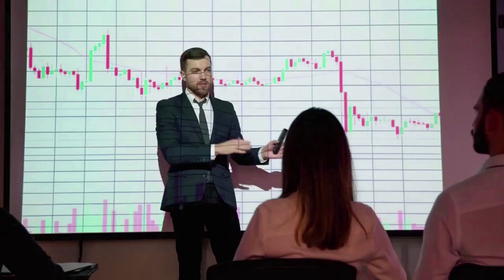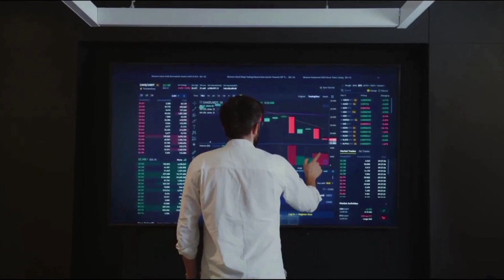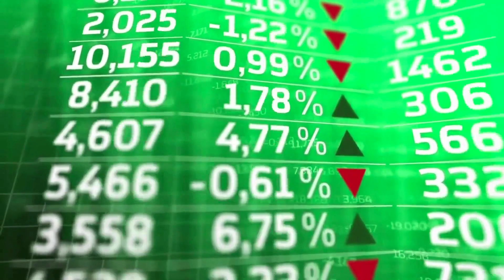CHAINLINK MASSIVE NEWS THAT WILL CHANGE EVERYTHING - LINK PRICE PREDICTION 2023!!